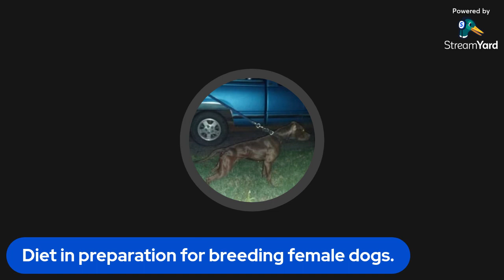Diet in preparation for breeding female dogs...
For females prior to breeding concentrate on the fat sources, proper exercise, vitamins, and keep it low carb. You want a higher fat then proteins ratio at this time 30 days or so before normal heat cycle. The concentration should be on animal fats and a good balance of omega 3 and 6 fatty acids. For me this would mean drop the flaxseed and use wheatgerm oil and fish oil. Vitamin E helps aid in fertility also which both oils are rich in. You also want a good source of zinc, calcium, and choline. Research supplements with these. I'll drop the links for further research. I have used to use Nuvet before and during pregnancy and had great results.